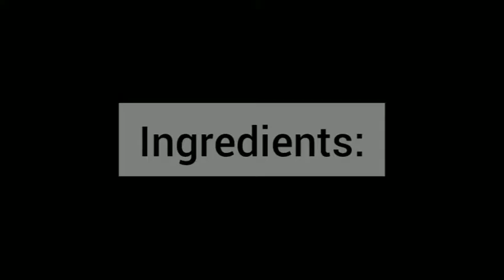Banana stem stir fry || എളുപ്പത്തിൽ ഒരു വാഴപ്പിണ്ടിത്തോരൻ#bananastirfry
Banana Stir Fry(Plantain Stem): It is a healthy, tasty and vitamin rich food. Let's make it.

Ingredients:

Banana stem - 1 medium sized
Mustard - 2 teaspoons
Urad dal - 2 teaspoons
Dry Red chillies - 5 no.s
Rice - 2 teaspoons
Pepper - 2 teaspoons
There is no need of water.